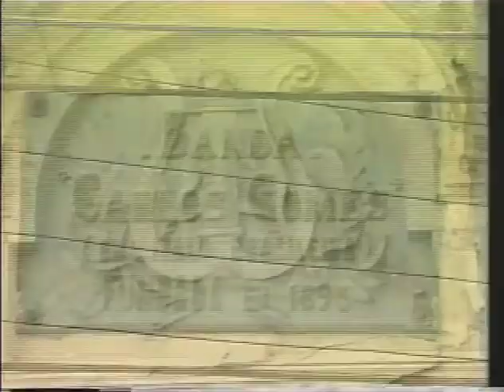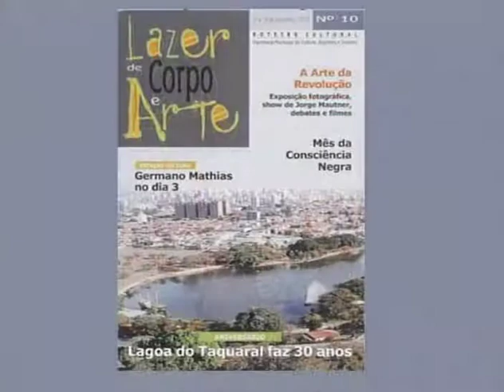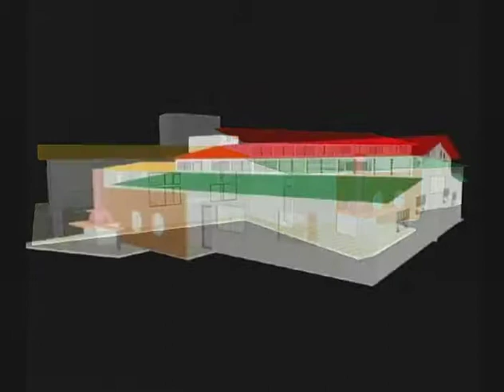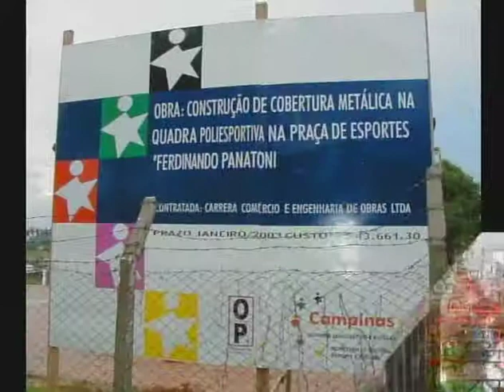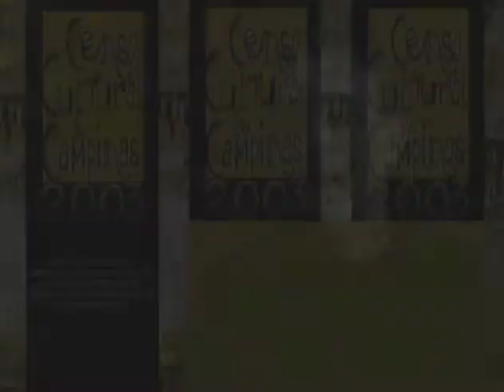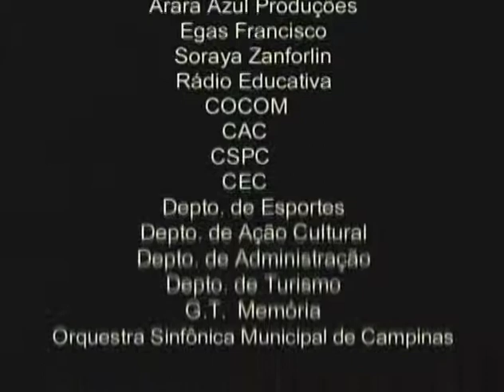Lazer de Corpo e Arte - Parte 1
Depoimentos de ativistas culturais sobre as ações e polítiticas públicas de cultura emprendidas na cidade de Campinas no período 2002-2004.